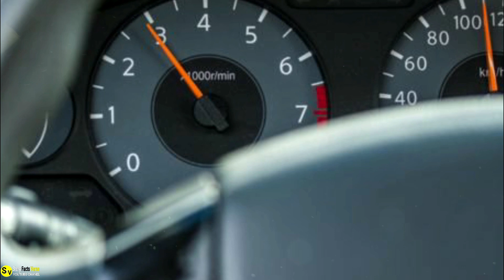An Innocent Couple Gets Pulled Over By The Cops Where The Girl Was Asked A Life-Changing Question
So when the driver got pulled over by a cop, the girlfriend reacted in a way that any partner would. She could feel her heart pounding heavily. She felt helpless and was struggling to come up with ways to rescue her boyfriend who was interrogated by the officer. She saw from a distance her lover being handcuffed and made to kneel. She could not come to terms that this was actually happening to them right now…
And it was especially puzzling for the poor girl because this was totally unexpected. She and her boyfriend were so far, as she could recall, not behaving in such a way that would leave him handcuffed. They were abiding by the traffic laws so to see him that way made her quite lost. But she certainly did not wish to be handcuffed like him. Then while she was panicking on the side, she was given a question that would change her life…